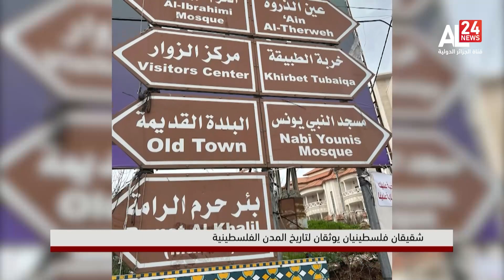شقيقان فلسطينيان يوثقان لتاريخ المدن الفلسطينية